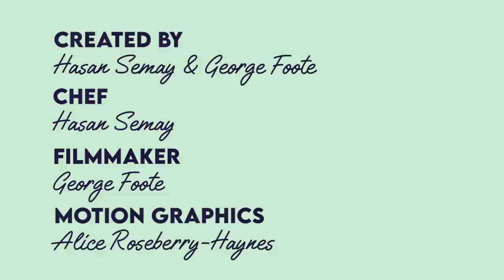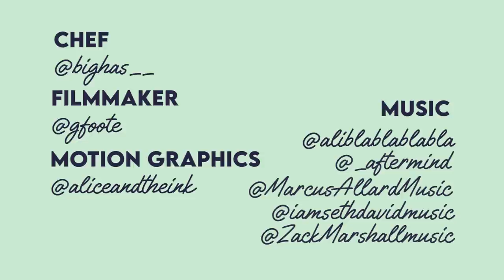ROLLED LAMB & BIG HAS : Sunday Sessions S3 EP17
One of my favourite kebab shop dishes. You won’t regret the hassle of making this one. Breads great too. All the best to you. Tenks.